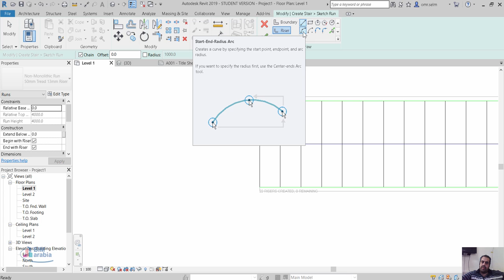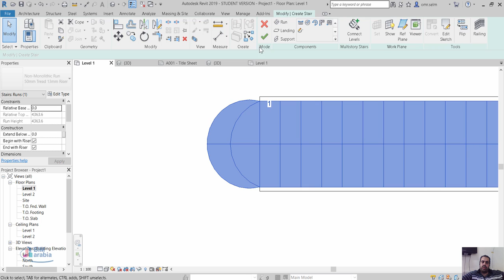REVIT stair landings